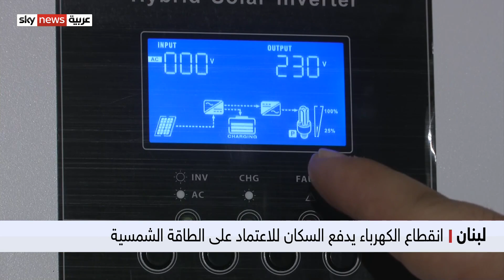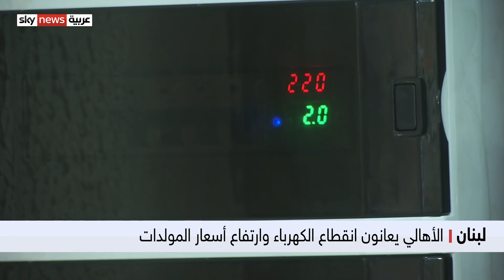الألواح الشمسية لتأمين الكهرباء ملجأ لعدد كبير من المواطنين في لبنان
في لبنان، يلجأ عددٌ كبير من المواطنين إلى نظام الطاقة البديلة، عبر الاعتماد على الألواح الشمسية لتأمين الكهرباء، رغم ارتفاع تكالفيها، وذلك بسبب انقطاع التيار الكهربائي بشكل متواصل، وارتفاع أسعار اشتراكات المولِّدات الخاصة.